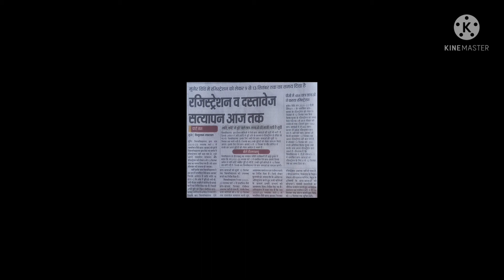Munger University me aaj last date hai. Jaldi kare. satyapan karane ka last date hai